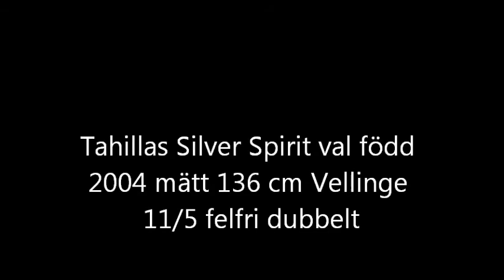Silver Spirit Vellinge LC